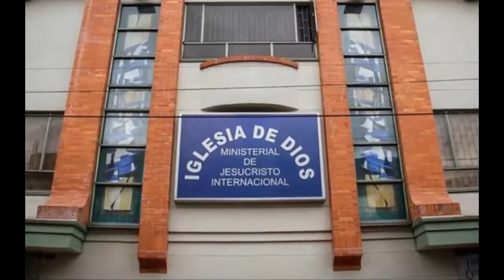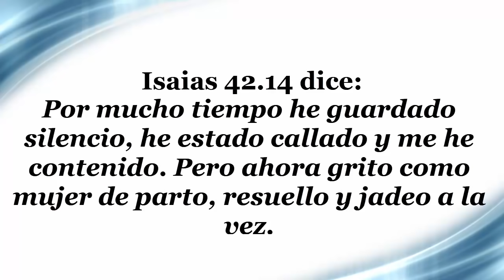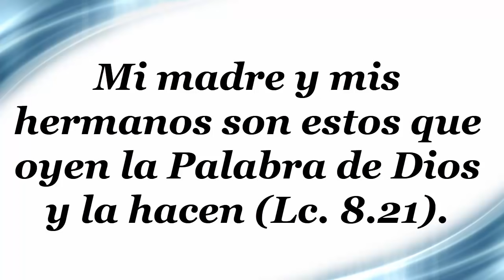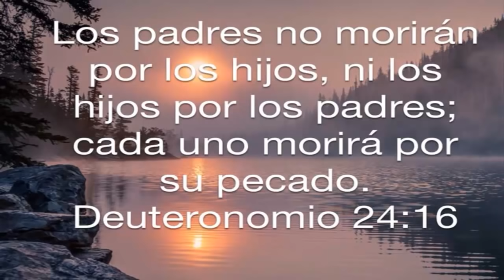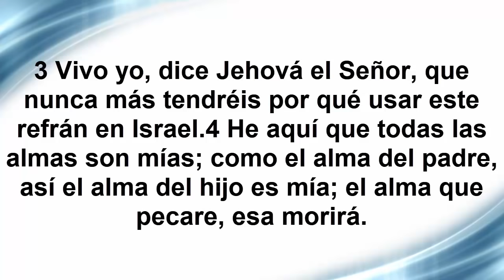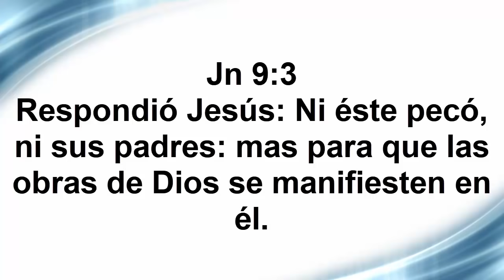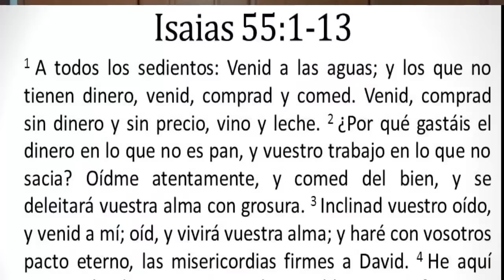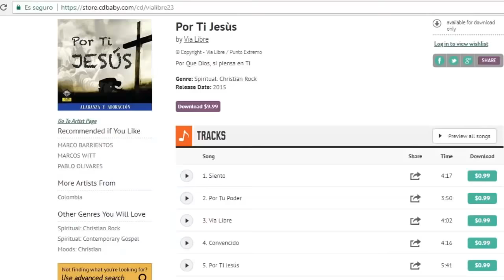APOSTASÍA 6 - Falsos maestros Apóstoles, Profetas y Pastores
Terminamos nuestra serie por ahora con algunas afirmaciones apostatas, pero no nos olvidamos de este tema, si tienes información, videos, material o testimonios  estamos dispuestos a publicarlos colabóranos en esta cruzada contra la herejía.

Biblialibre.org

Edgar Escobar

Biblia Libre